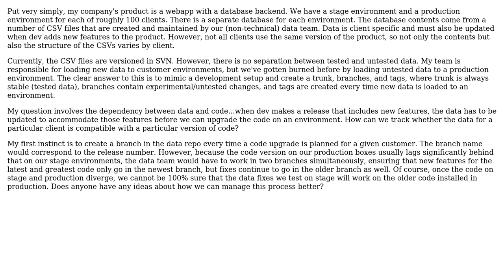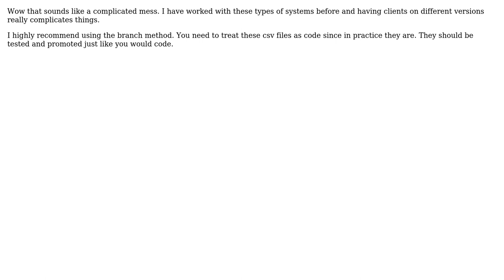Software Engineering: Version control of application data (2 Solutions!!)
Software Engineering: Version control of application data

With thanks & praise to God, and with thanks to the many people who have made this project possible! | Content (except music & images) licensed under CC BY-SA | Music | Images & others | With thanks to user ThisSuitIsBlackNot user btilly user Bill Leeper and the Stack Exchange Network Trademarks are property of their respective owners. You are responsible for your own actions.